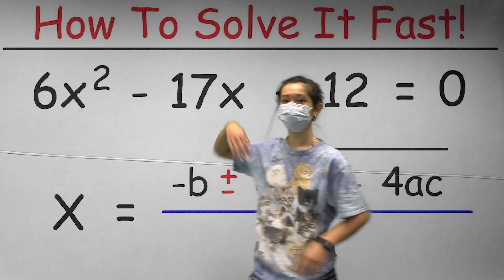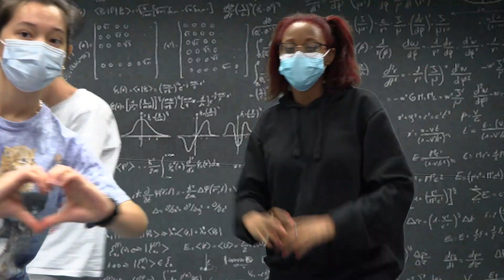Formulicious (fergalicious quadratic remix mv)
here is my quadratic music video math project
the production value of this is off the charts
hope you learned something kids
first time using green screen ignore how bad it is

audio: christian
singing: Hadiyah and Christian
editing: me
lyrics: everyone

I do not own any background images or videos used in the making of this video and have no intention of profiting off of them. message me if you want credit or anything but please don't sue me its literally for a school project

song: Fergalicious - Fergie

FAQ:
How old am I: 17
What camera do you use: Canon G7X Mark ii
What do I use to edit: Adobe Premiere Pro

love Emma❤️